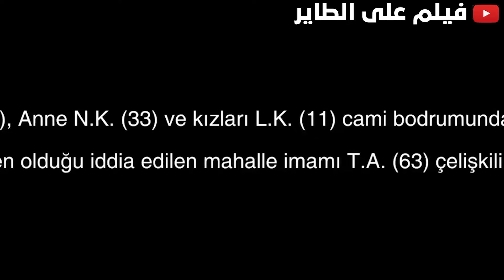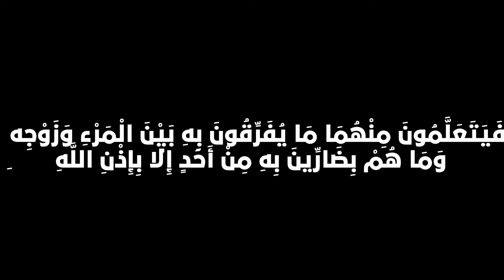تلجأ فتاه للانتقام من ابن عمتها بالاستعانة بالسحر الأسود | Siccin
اعمل فولو لبيدج فيلم على الطاير في الفيسبوك ♥
وقلنا رايك بشوف كل التعليقات 💬♥